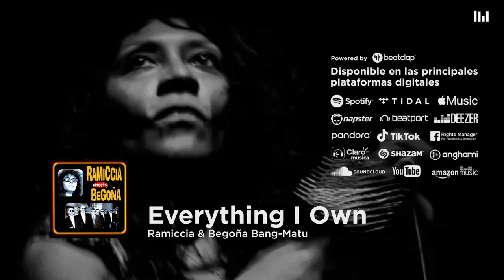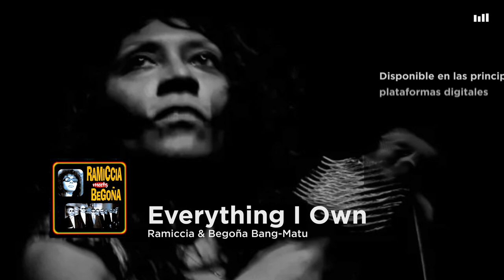Ramiccia & Begoña Bang-Matu - Everything I Own